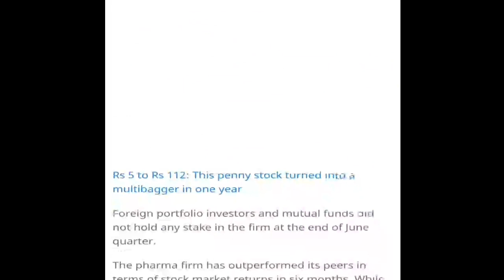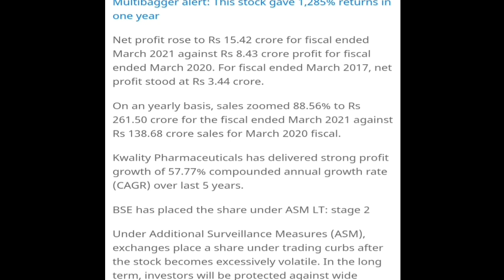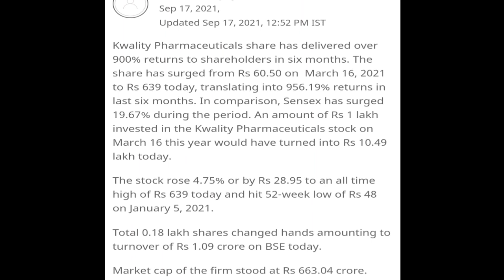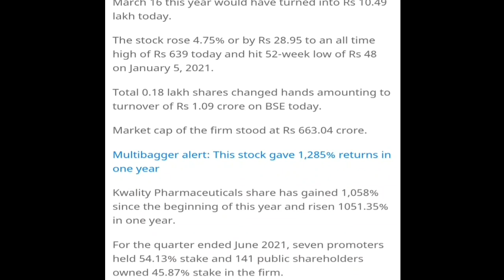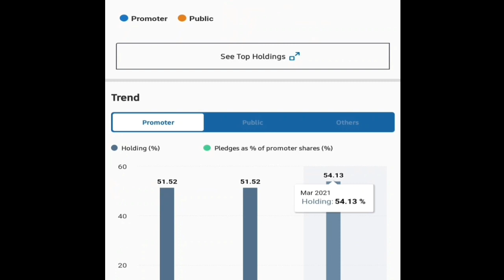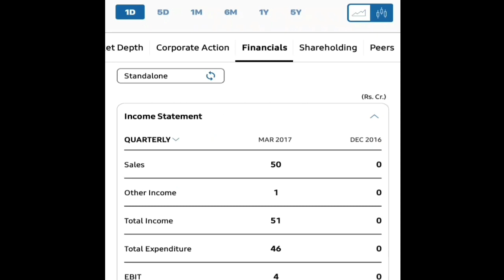01 लाख रुपये 10 लाख में बदल गया मात्र 6 महीनों में | 956 % की तेजी | Latest Share market updates....